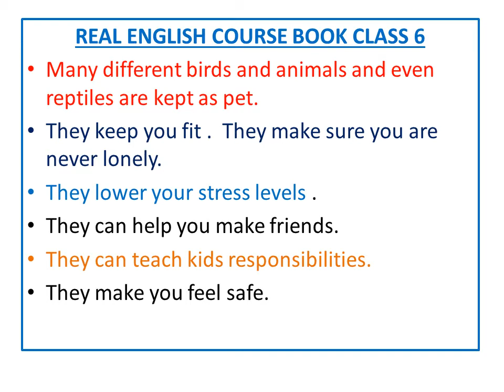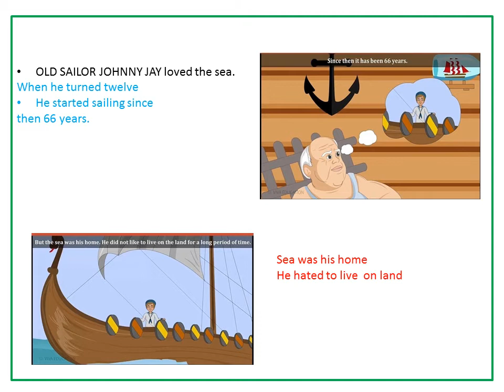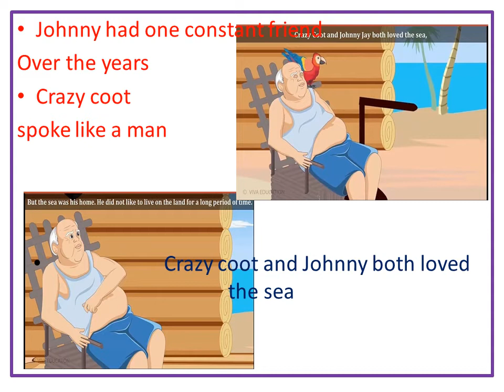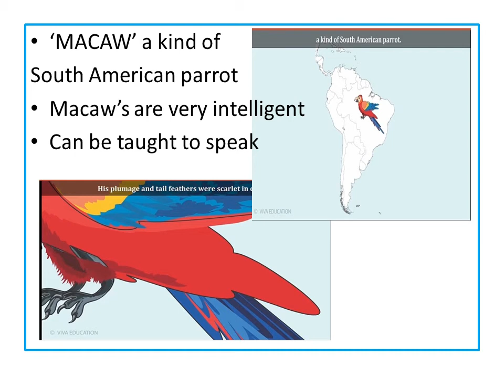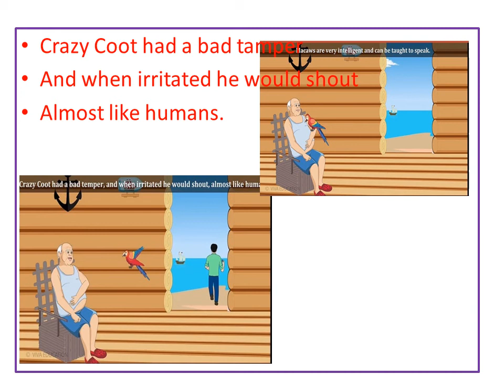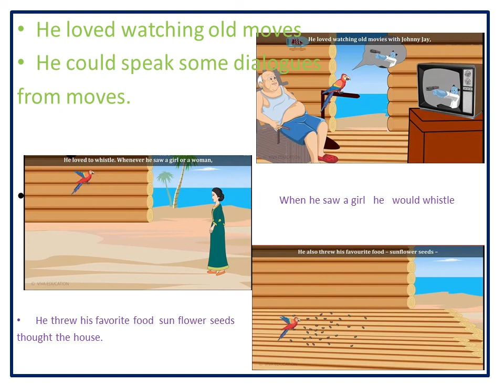SD. 6 THE CRANKY MACAW SESSION 1